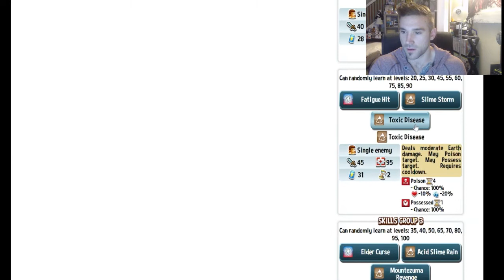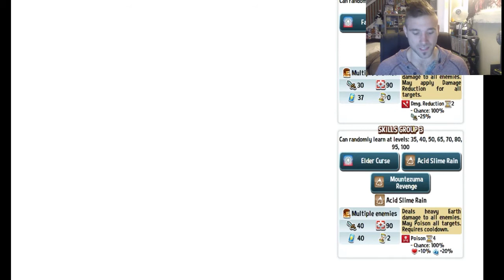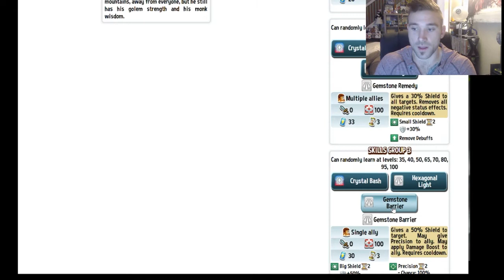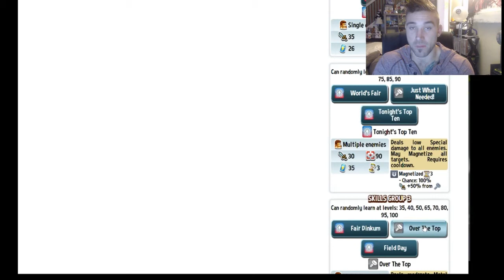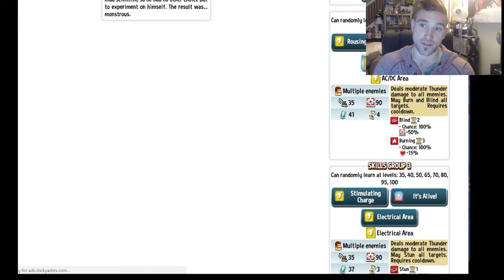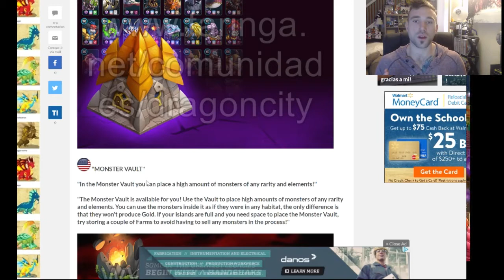Mountezuma level 115 NEW Monster Vault, Dr Viktors Maze l My breeding Luck l Monster Legends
Just snagged the new race legend I hope all of your guys got your hands on a great legend from race too. Let me know what you guys want to see!